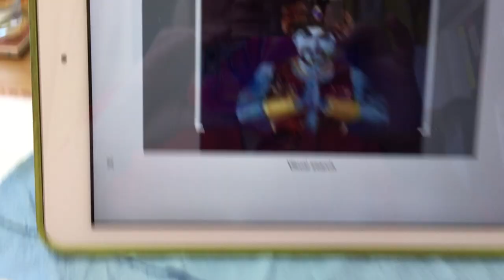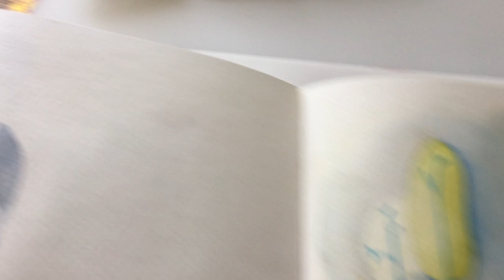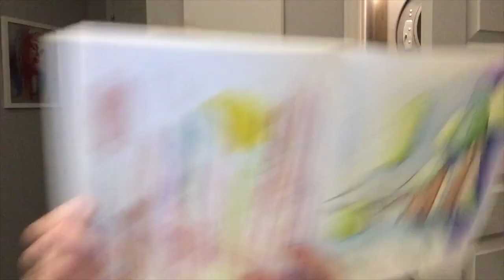who's crashing my internet?!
* FOLLOW ME *

ADDRESS:
Créations CeeCee
54 Cité-des-Jeunes
Suite 102B-347
Vaudreuil-Dorion, QC
J7V 9L5